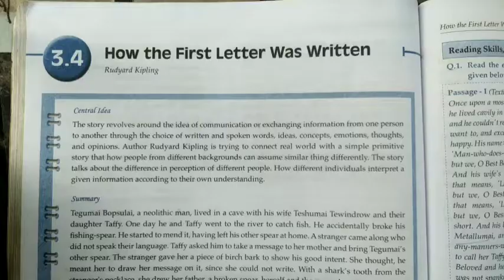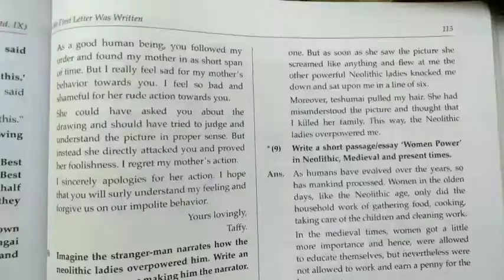3.4 How the first letter was written / 9th std English MasterKey Notes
♦Credit : All edits made in this video is done by using  @Video Maker - Video Guru App ✔

🔴COPYRIGHT : Everything in this channel is created by the owner of this channel. Using any content without my permission is not granted.

🔴Credit : Chetana Publications